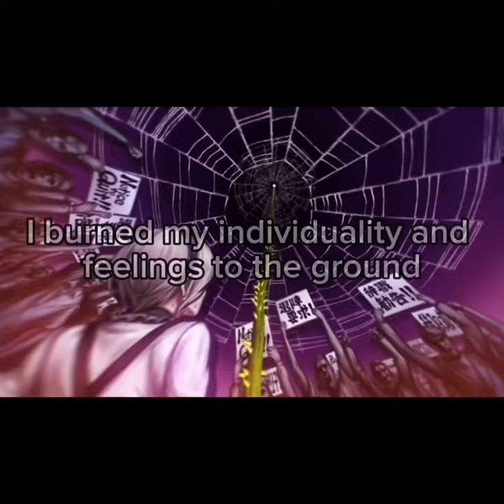bitter chocolate decoration- danganronpa 3 -